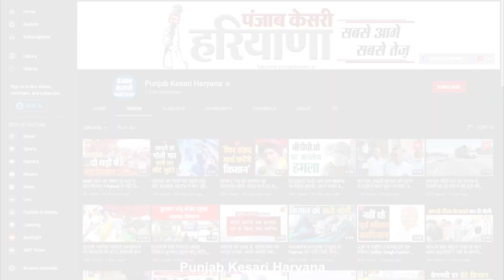HAFED विभाग में चौकीदारों की नौकरी पर लटकी तलवार, DC के दरबार में गुहार लगाने पहुंचे कर्मचारी